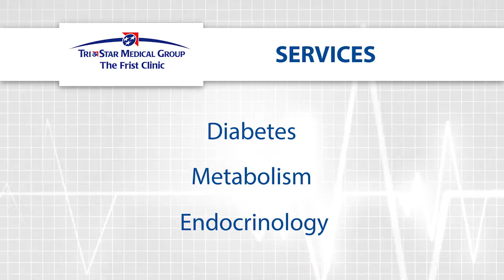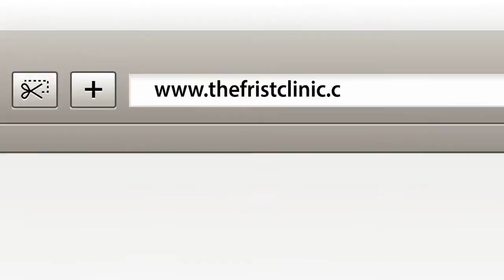The Frist Clinic